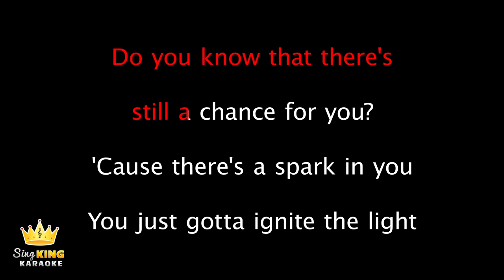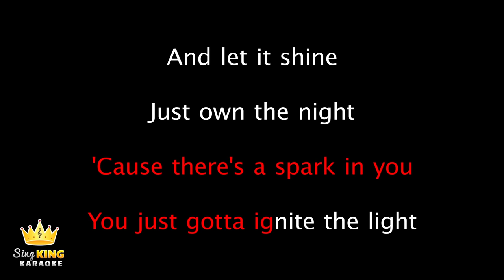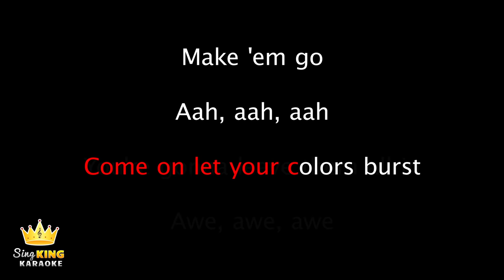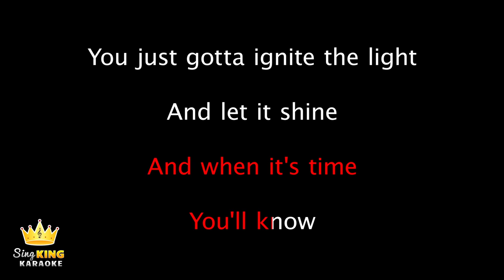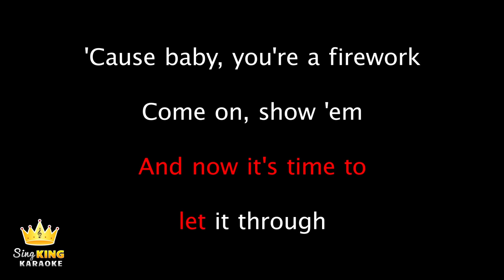Katy Perry - Firework (Karaoke Version)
Karaoke sing along of "Firework” by Katy Perry from Sing King Karaoke